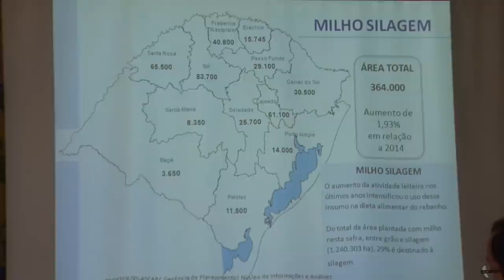Emater projeta nova supersafra e crescimento de 2,82% na produção de grãos para o verão 2014/2015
A safra de grãos das culturas de verão deve ser a maior da história do Rio Grande do Sul, com 27,6 milhões de toneladas colhidas, um aumento de 2,82% em relação ao ano anterior, prevê a Empresa de Assistência Técnica e Extensão Rural - Emater-RS/Ascar. Os dados foram divulgados nesta segunda-feira (1) no Parque de Exposições Assis Brasil, em Esteio, durante a 37ª Expointer, que segue até o próximo domingo (7).